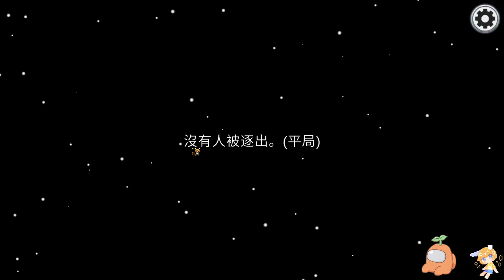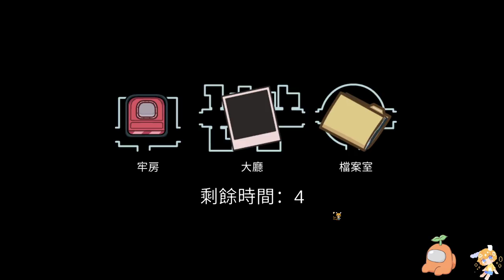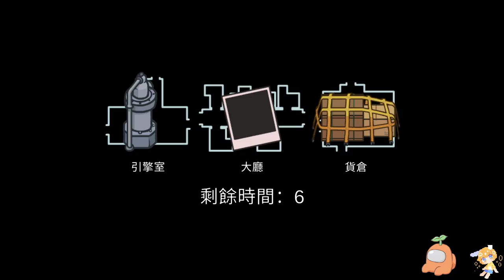【繁星】週二 太空狼人殺 2021 7 20